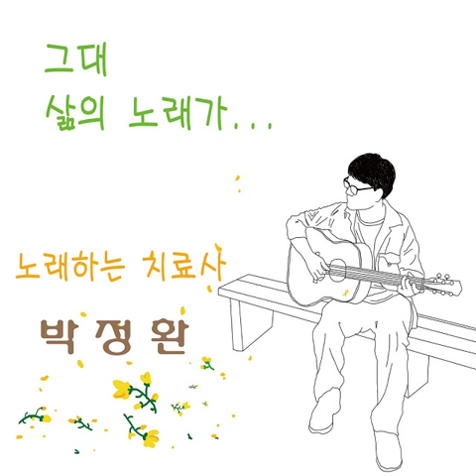[kpop/release] 박정환_다시 사람이다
“노래하는 치료사”로 알려진 가수 박정환의 싱글앨범, '그대 삶의 노래가'

Singer Park Jung-hwan, known as a singing therapist, released single album 'The Song of Your Life'